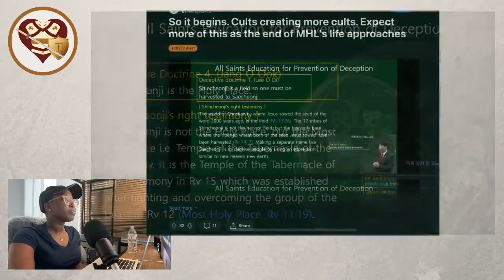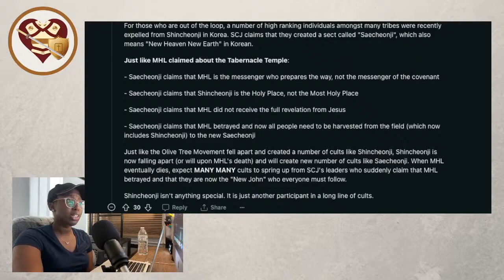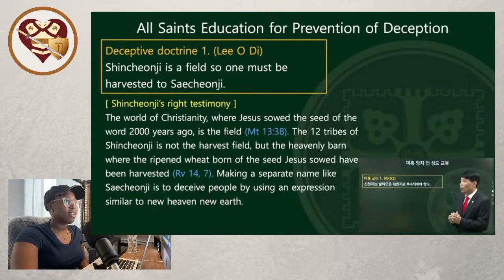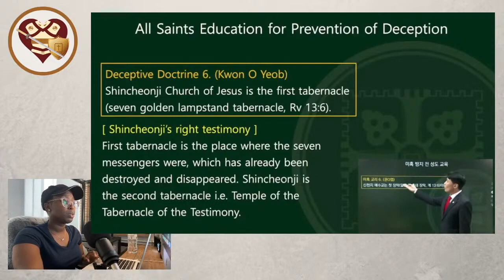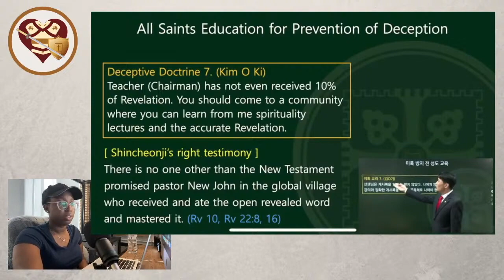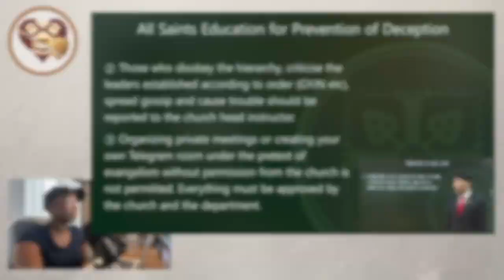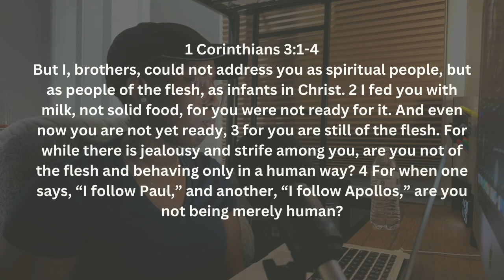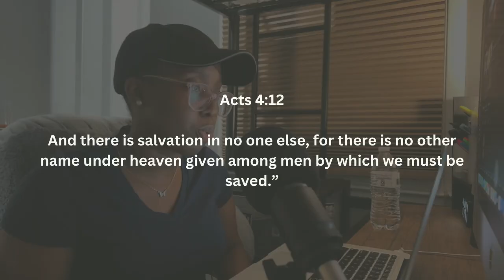Could Saecheonji be the new Shincheonji | Claims Lee Man Hee Betrayed | Confusion in Shincheonji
Is Shincheonji Falling Apart?

On Reddit, there has been a post that states that there is a new cult group coming out of Shincheonji. This New cult is called "Saecheonji" which also means New Heaven and New Earth. They basically claim the same thing as Shincheonji, stating that everyone need to be in Saecheonji in order to be harvested, however with a twist that Lee Man Hee is the Betrayer and does not have the full revelation of Jesus.

Btw if you didn't know already, both Saecheonji and Shincheonji are teaching false doctrines. You do not need to be in any specific church to be saved. You only need to believe in Jesus to be saved (Acts 4:12)

My prayer is that God will open your eyes to the truth and expose every lies and deceit of satan masquerading as an angel of light